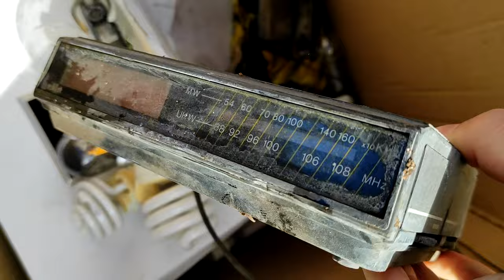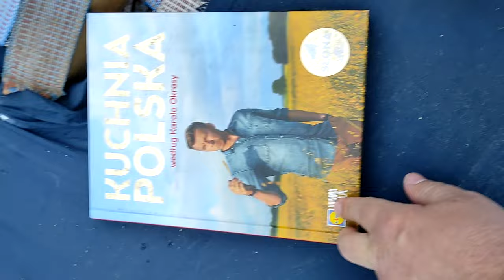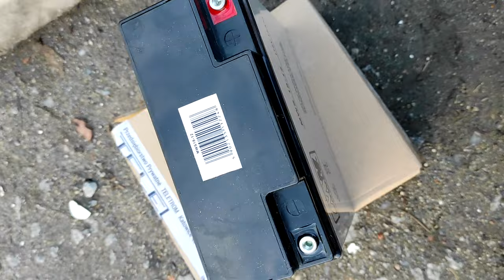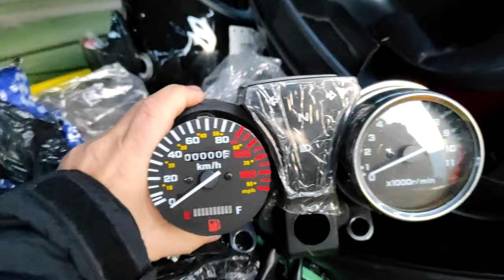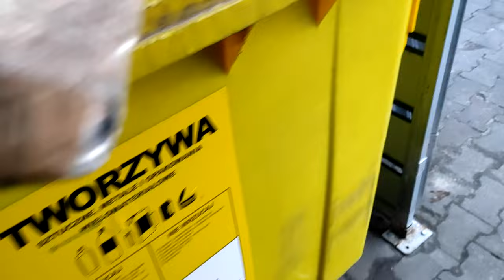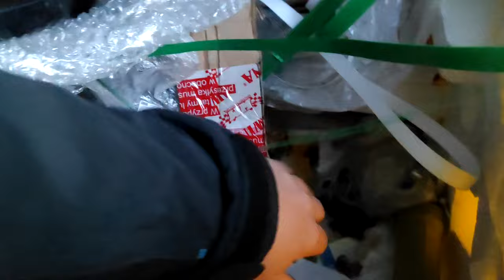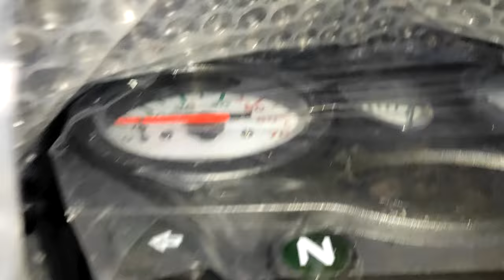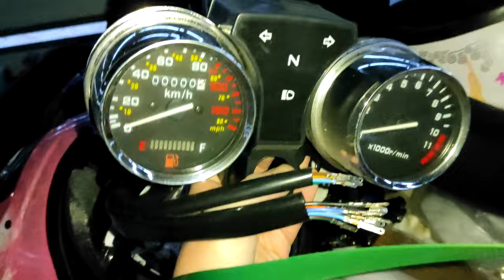Dumpster diving compilation 2024